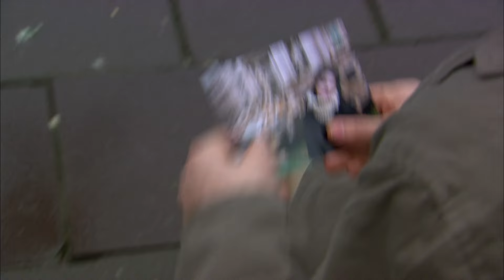En Sevilen Sahneler 2. Bölüm | Ramiz Karaeski